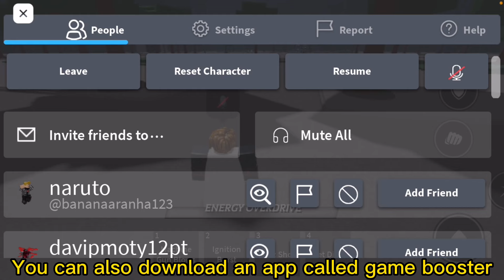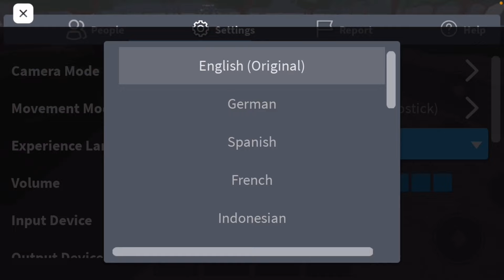How To Fix Lag on Roblox Saitama Battleground